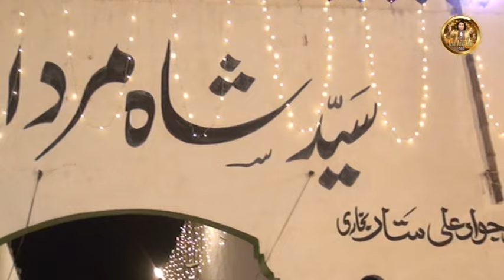Live Performance | Kaha ye Ali ne R.A | Haji Azhar Abbas Khan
Tital

Lyrics

Welcome to the enchanting world of Azhar Abbas Khan Qawwali! Immerse yourself in the mesmerizing melodies and soul-stirring rhythms of qawwali, a divine musical tradition that transcends boundaries. Azhar Abbas Khan, a talented and passionate qawwali artist, will take you on a spiritual journey through his captivating performances.

Experience the power of devotion as Azhar Abbas Khan's soulful voice resonates with the depths of your being. Each note he sings is infused with profound emotion, transporting you to a realm where music and spirituality merge. With his remarkable vocal range and command over the intricacies of qawwali, Azhar Abbas Khan creates an atmosphere of pure bliss and connection.

On this channel, you'll discover a treasure trove of qawwali performances that celebrate the rich heritage and timeless beauty of this art form. From classic compositions to contemporary renditions, Azhar Abbas Khan's interpretations breathe new life into the melodies of the masters. Feel the energy of the tabla, the melodic charm of the harmonium, and the harmonious interplay of voices that make qawwali truly magical.

Whether you seek solace, inspiration, or simply a moment of transcendence, Azhar Abbas Khan Qawwali is here to touch your heart and uplift your spirit. Join us on this sonic odyssey as we delve into the depths of devotion and experience the profound beauty of qawwali.

Let the divine strains of Azhar Abbas Khan Qawwali transport you to a realm of musical ecstasy and spiritual awakening.

Welcome to a world where music meets spirituality, where melodies become prayers, and where the soul finds solace. Welcome to Azhar Abbas Khan Qawwali!